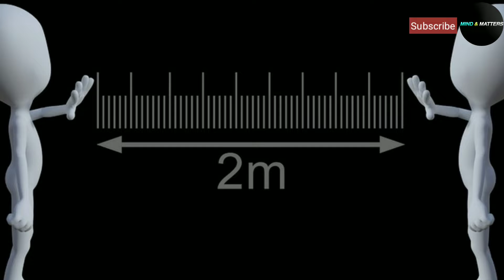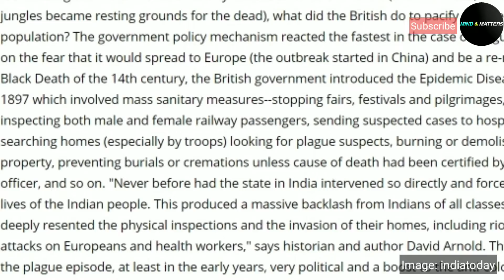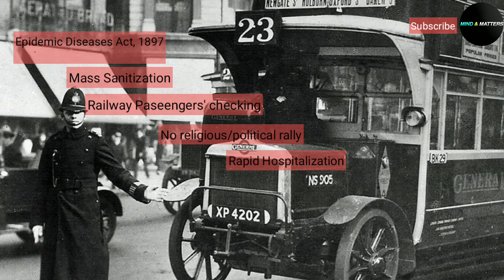Coronavirus in India: Learn from the past pandemics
India has witnessed several pandemics in the past such as plague, Spanish Flu etc. We have a bitter experience in the past that is why we, Indians, should act responsibly.